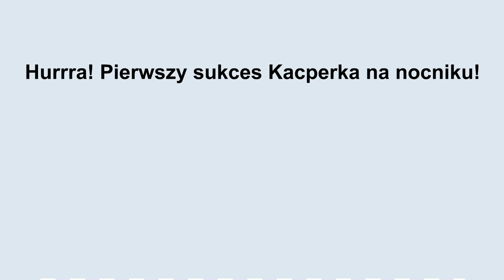Dzieci też mają prywatność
kwestia naruszania prywatności dzieci przez rodziców